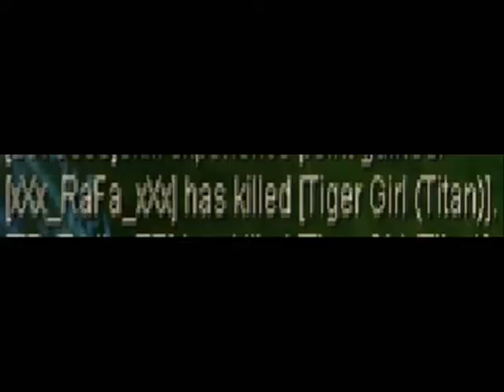xXx_RaFa_xXx has killed Tiger Girl 3#.wmv